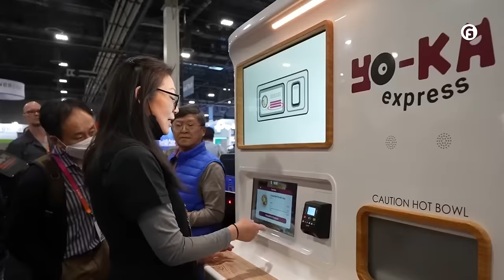Gadget Flow x Buy With Prime Event Invite for CES 2024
From Concept to Checkout. 😎
We are coming up with an event primarily for all those of you who want to scale their eCommerce growth in 2024.

This one's a private cocktail party at CES 2024.

Join us for an exhilarating celebration of the full product lifecycle — from idea to validation, launching to scaling, promotion to fulfillment.

Mix and mingle with Amazon’s Buy with Prime , Gadget Flow, Prelaunch.com, and The Crowdfunding Formula - TCF. 👌🙌🎉